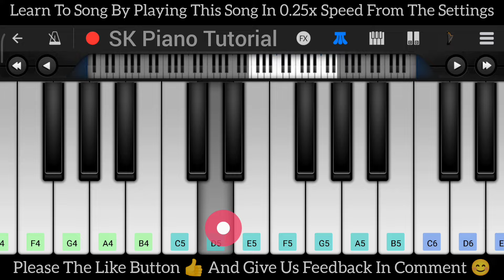Suzume No Tojimari - Main Theme | EASY Piano Tutorial on PERFECT PIANO APP